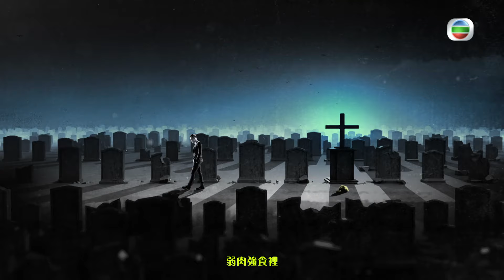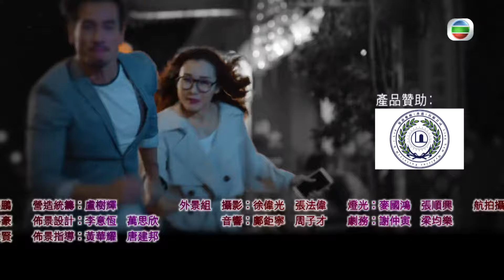TVB 武打劇 | 殺手 10/30 | 黎耀祥(閻武)為江美儀(淑嫻)得罪李成昌(祥法) | 陳豪 | 粵語中字 | 2018 | Death By Zero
Death By Zero《殺手》(主演:黎耀祥、陳豪、李佳芯、龔嘉欣、江美儀、高海寧):這是一個發生於抽離世界的殺手故事︰曾被尊稱「閻王」的閻武，闖禍導致家散人亡，淪為低端殺手，造就神級殺手「Zero」喬星崛起，殊不知二人曾各自因台灣富商柯正雄而改寫了命運……閻武幸有知己鳳姐姚淑嫻，成為他與女兒閻素之的聯繫橋樑，卻不幸被行事乖張的女殺手易蘭纏着，叫苦連天。喬星開設咖啡室作掩飾，聘請了單親媽媽錢向茜，並心儀身分撲朔迷離的廟祝林森森。「殺手獵人」出現，迫使閻武與喬星來個生死對決……